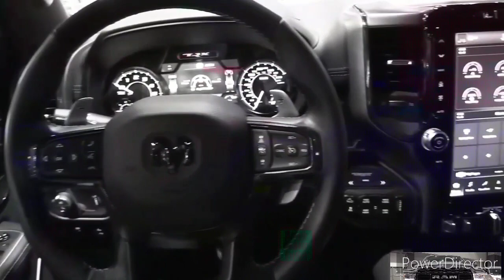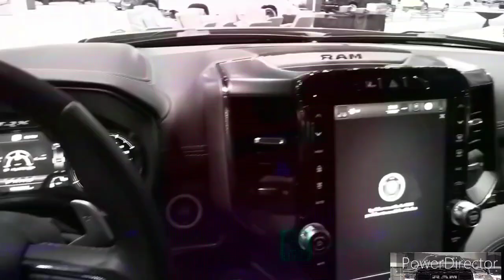2023 Ram 1500 TRX - Interior and Color Options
2023 Ram 1500 - Interior and Exterior Walkaround.

2023 Ram 1500 - Interior.

2023 Ram 1500: Should You Buy The New 2023 Ram 1500?

2023 Ram 1500: The New Ram 1500 Completely Shocks Ford And General Motors!

2023 Ram 1500 Limited Elite Edition

The New 2023 ram 1500 refresh is here - ram 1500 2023 engine options | diesel & redesign

ALL NEW Ram Dakota Tiny Pick Up SHOCKS Everybody!

For a Whopping $77,000 Is The Ram 1500 Limited Still The King Of Luxury Trucks?

2023 RAM 1500 Rebel Interior and Exterior walkaround

The current-generation Ram 1500 debuted in 2019. (Its predecessor, however, continues on as the Ram 1500 Classic.) Since then, the full-size pickup truck segment has seen updated entries from Chevrolet, Ford, GMC, and Toyota. And yet, not one of the Ram’s rivals steals its crown. The Ram 1500 is the best driving and most comfortable pickup of the group. Three powertrain options fill its engine roster: a 260-hp diesel-drinking turbocharged 3.0-liter V-6, a 305-hp 3.6-liter V-6, and a 395-hp 5.7-liter V-8, all of which use an eight-speed automatic transmission. For even more firepower, seek the 702-hp Ram 1500 TRX, reviewed separately. Ram’s split-folding tailgate and lockable bed cargo boxes are just the tip of the iceberg when it comes to this half-ton’s cleverness. Ram also offers the 1500 with a giant 12.0-inch infotainment screen for those really looking to show off. With an impressive 12,750-pound max tow rating and a heavy bias for luxury, the Ram 1500 is our favorite full-size pickup available today.

This marks the last year Ram will offer the 1500 with an available diesel V-6. New for 2023 is the Emergency Medical Service (EMS) limited-edition trim. Part of Ram’s Built to Serve lineup, the EMS edition honors first-responder heroes with special design cues and United States flag decals on the bedsides. Available in Hydro Blue or Bright White paint, the 1500 EMS comes with a blacked-out front fascia and grille, Technical Gray 20-inch aluminum wheels, and black exhaust tips. Inside, the EMS edition gets special front seat décor. The Ram 1500 EMS comes standard with the 4x4 Off-Road Group equipment package, which includes tow hooks, a handful of underbody skid plates, and an electronic-locking rear differential.

Tradesman - $39,305

HFE - $40,942

Lone Star - $44,520

Big Horn - $44,520

Laramie - $54,470

Rebel - $55,285

Longhorn - $61,230

Limited - $65,645

Although the 702-hp Ram 1500 TRX (reviewed separately) diminishes the desirability of the Rebel, we still think it's the half-ton Ram to get. We'd opt for the crew cab with four-wheel drive, and spend the money to get the V-8 over the standard V-6. We'd also add the available air suspension for its selectable ride height. As doing so requires either the Level 1 or Level 2 package, we think the latter’s the way to go, as it includes items such as remote start, a 115-volt power outlet, front and rear parking sensors, power-adjustable pedals, and passive hands-free entry.

The Ram 1500 offers V-6 and V-8 gasoline powertrains that pair with a smooth-shifting eight-speed automatic transmission. Both engines are assisted by a 48-volt hybrid system, though the 5.7-liter Hemi V-8 is also available without the electric support. A diesel is also available for 2023, though Ram intends to stop production of this engine in January 2023. Until then, the 260-hp diesel V-6 is available under the hoods of 1500 Tradesman, Big Horn, Lone Star, Laramie, Limited Longhorn, and Limited trims. For adventurous folk, the rugged Rebel model provides beefier looks and legitimate off-road capability. Every Ram 1500 has an impressive ride thanks to a rear suspension that uses standard coil springs or optional air springs, unlike the traditional leaf-spring setup found on domestic rivals. Models equipped with air suspension even have an adjustable ride height, which aids fuel efficiency and off-road performance.